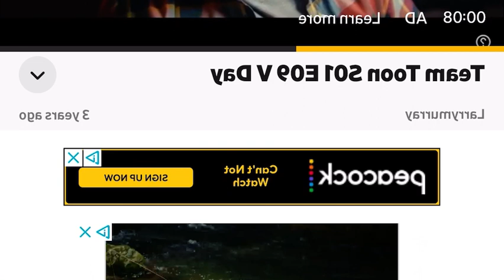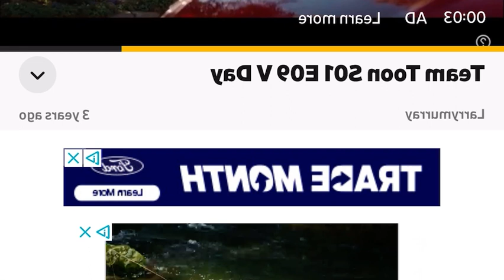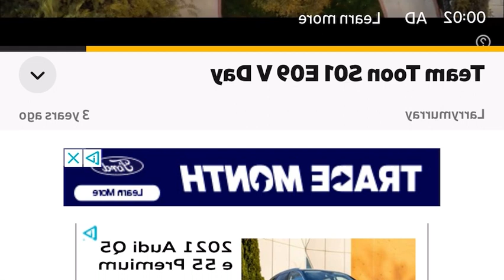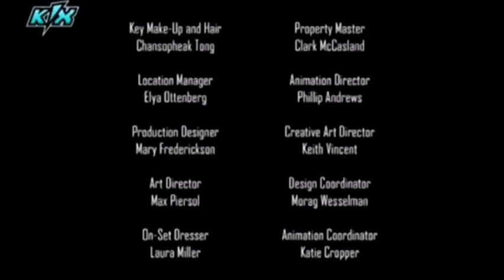Team Toon S01 E09 V - Day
Team Toon
⭐️⭐️⭐️⭐️⭐️ 2013 TV-Y7 1 Season HD
Ash find some mysterious red foil in her desk. Dylan thinks it’s space age might signal an imminent alien invasion.

Cast: Trevor Teichmann, Jon-Christian Costable, Jerome Stephens Jr, Meg Donnelly, Tony Mitchell, CJ Diehl, Dario Barosso.

Director: William Wedig

Comedy, Superhero, Action